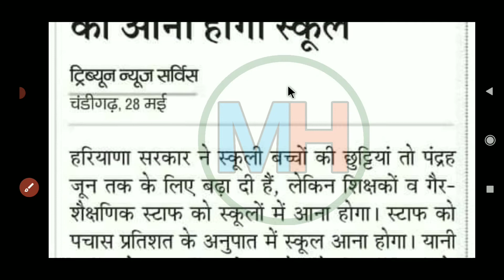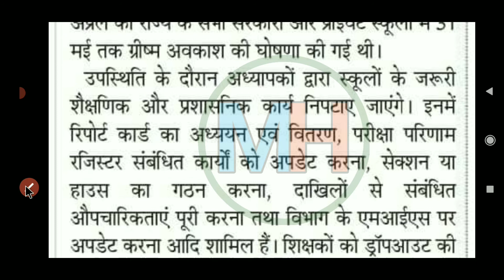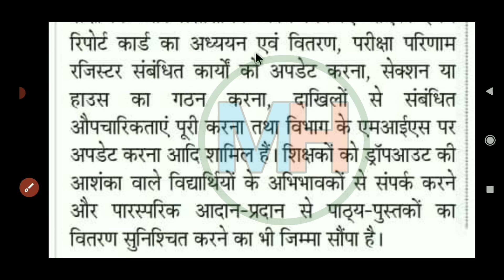15 जून तक छुटिया 50 फीसदी स्टाफ को आना होगा स्कूल || Kanwar Pal Gujjar Minister of Education Haryana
15 जून तक छुटिया 50 फीसदी स्टाफ को आना होगा स्कूल || Kanwar Pal Gujjar Minister of Education Haryana